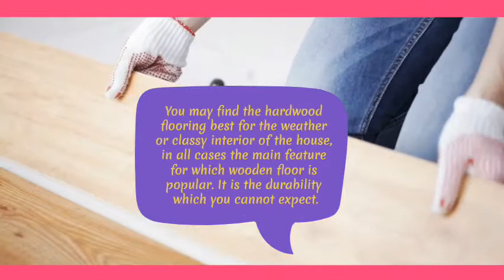Benefits Of Wooden Flooring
Wood flooring is one of the traditional floorings that is used in interior designs. There are various reasons wood is used in the flooring despite several materials are available in the market. Few of the recent floorings that are available in great demand has slightly put an effect on the wooden floor.